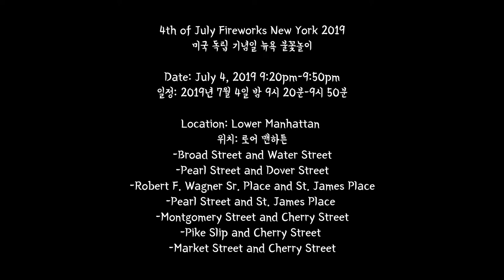[Eng/cc] 뉴욕 불꽃놀이, 미국 독립기념일 불꽃쇼 | 뉴욕 브이로그 | Kimio기묘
미국 독립 기념일 뉴욕 불꽃놀이

일정: 2019년 7월 4일 밤 9시 20분-9시 50분

위치: 로어 맨하튼
-Broad Street and Water Street
-Pearl Street and Dover Street
-Robert F. Wagner Sr. Place and St. James Place
-Pearl Street and St. James Place
-Montgomery Street and Cherry Street
-Pike Slip and Cherry Street
-Market Street and Cherry Street